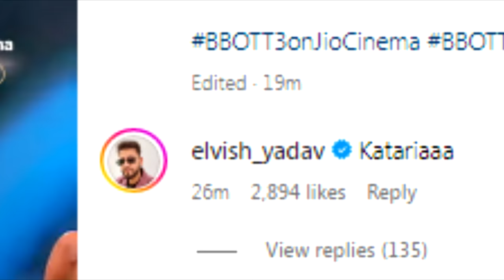BiggBossott3: Elvish Support For Kataria After his 1st FIGHT on Stage | Elvish Supporting Kataria